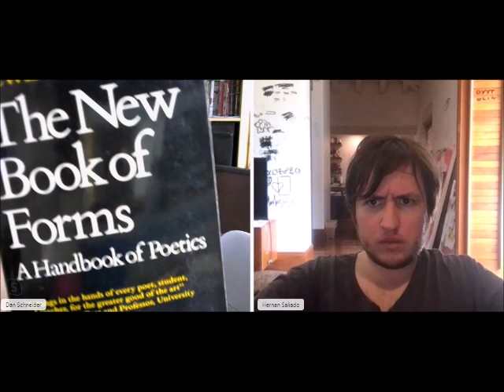Arts & Life with Dan Schneider: Part 8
Dan Schneider in a series of interviews on art and life with host Hernan Saliado.